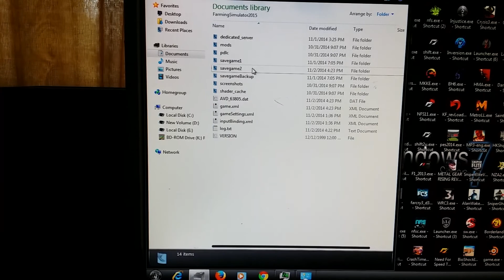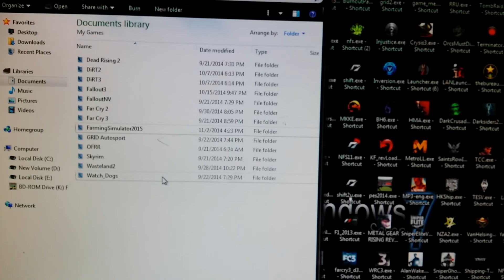Farming simulatior 2015 how get money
What's up guys this video will show you how to easily get unlimited money in farming simulator 2015! it's really easy to do this!